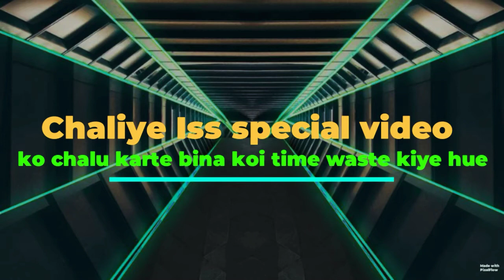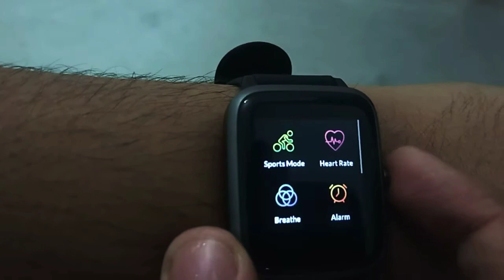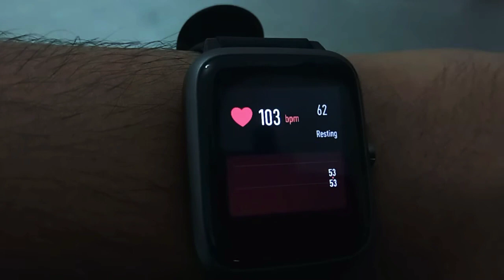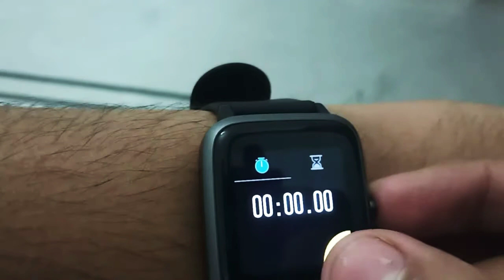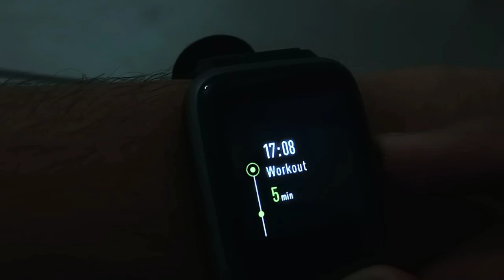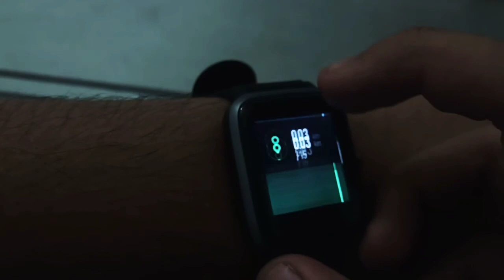The special video is here..| My 1st unboxing of my channel..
Agar aap ko iss video mai Maja aaya toh like kar dena..

Yeh video aap logo jaroor pasand aaya hoga agar aaya h toh Like button pe hathoda thok de ya simple touch se bhi kaam chal jayega nahi chalega toh yeh video aap appno ko share kijiye aur sabse jaroori chij hai ki ... "Don't forget to subscribe the channel don't forget ... don't forget guys .." ..

More and more videos of tech will be uploaded and pls tell me in the comment section that is their any things that is missing in this video or tell me if u like this video.

Noise Colorfit 2 pro specifications :—

1) This watch has 1.3" IPS screen display..
2) This watch is waterproof and sweat proof ( IP68 Rating )..
3) This watch has multi sports mode (if u are a sport fan than u should like)..
4) 210 mAh battery with 10 day usage time and 45 days standby time..
5) This watch attached with the TPU strap which feels quite better..
6) Bluetooth v5.0 connectivity is there..
7) Compability is Android 10.0+ and ios 9.0+

...Bye Bye...